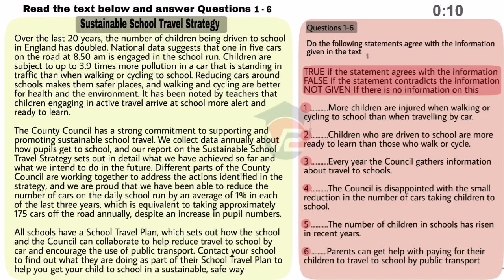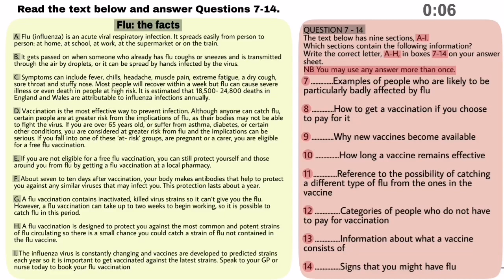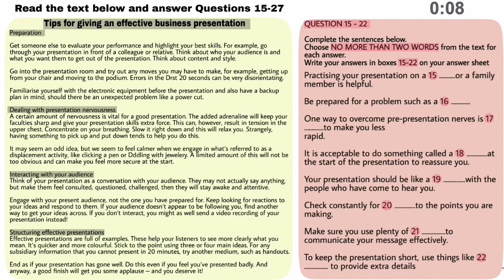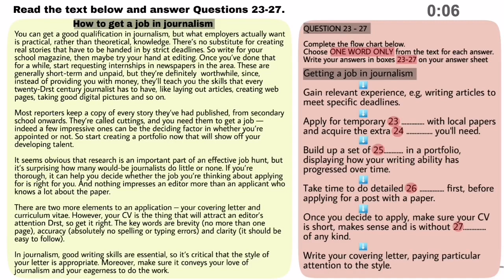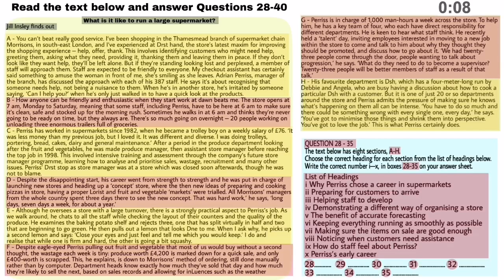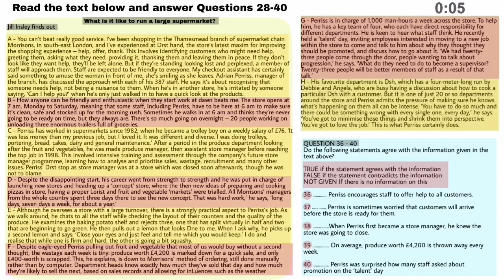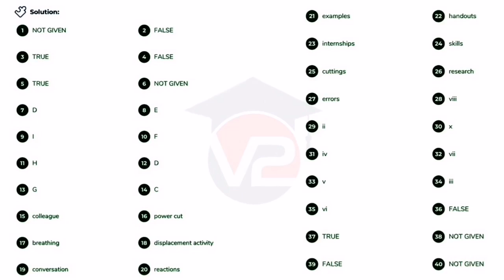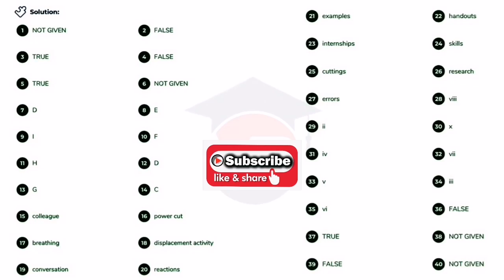IELTS READING PRACTICE TEST WITH ANSWERS | 21.06.2021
The IELTS Reading Test IELTS Candidate DO
READING TEST IMPROVE YOUR SKILLS :- You will be given time to read through the questions before you attempt.
As you reading, write your answers on the answer sheet.
At the end of the test, you will have not extra time to transfer your answers. You may write your answers in lower case or capital letters.